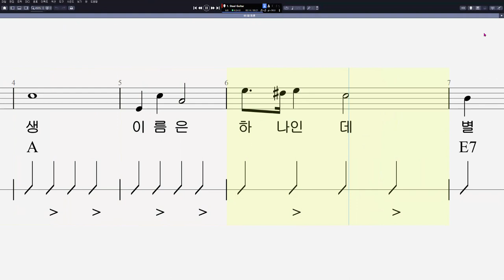05 내 동생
그래픽카드 : GeForce GTX 750
RAM : DDR3 8GB
편집 : 곰믹스